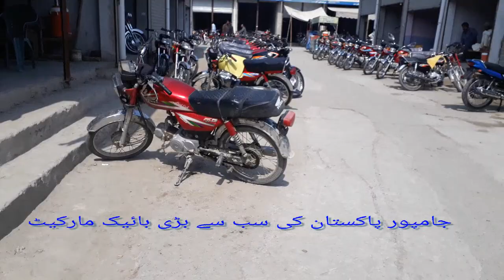youtube video #-Z8-1JJZNvU